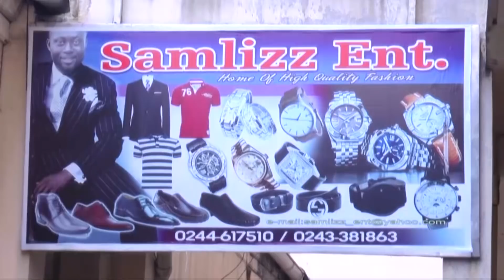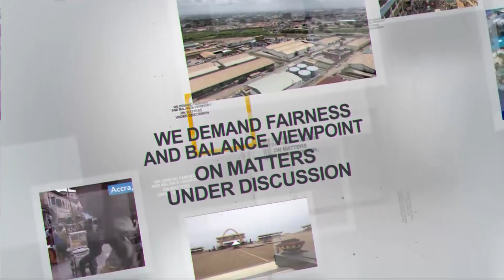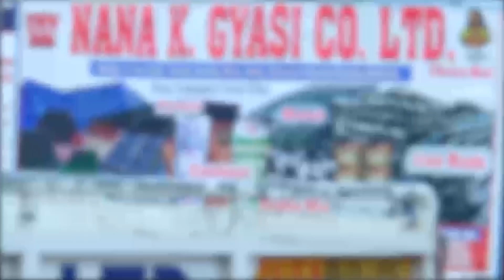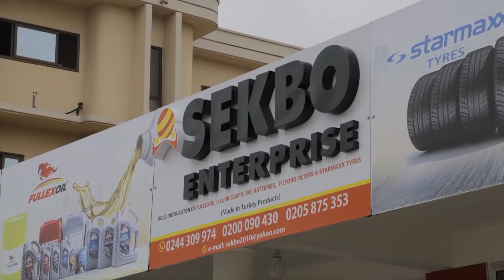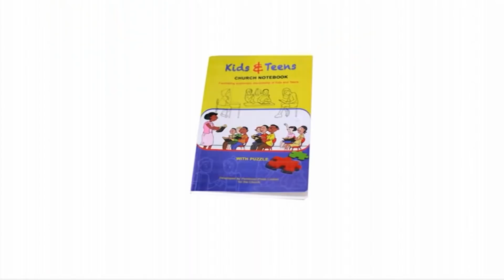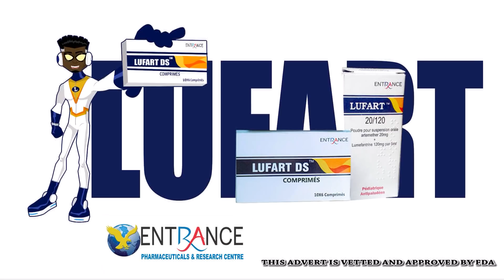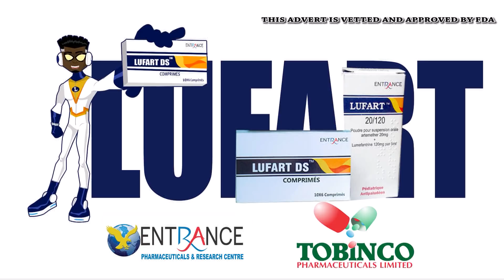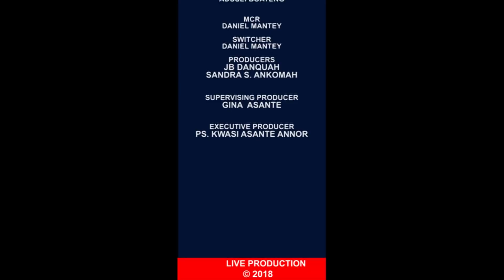COP - VISION 2023 WITH APS. ANY KUMI-LARBI(GS) AND APS. C. TSEKPOE